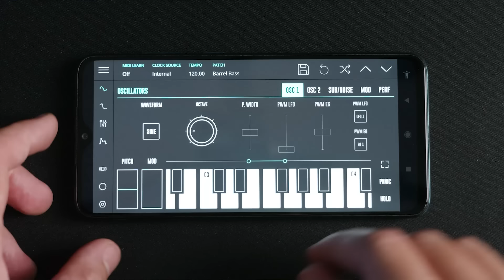tocando la guitarra con una lapicera... (y otras técnicas bizarras)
🎸 Mi equipamiento de grabación:
Monitores Kali LP6
Interfaz Beringer UMC204HD

🎥 Mi equipamiento de filmación:
Cámara Panasonic Lumix S5ii
Lente 50mm

🎸 Mis accesorios favoritos:
Cuerdas Daddario XS
Púa MXR Max Grip
Púa Dunlop Jazz III

¡Gracias a Family Arg por la ropa!

Especial agradecimiento a mis Patreons ♥
Juan ignacio Torres
Karla Vega
Miguel Leviñanco
Francisco Dardón
Junior
Fernando P
Raul Correa
LeodaniJr Mederos
Isaac Estrella Christopher
Agustin Porto
Misael Cruz Palma
Sebastián Crespo
Martin Feliziani
Jorge López Vargas
Rodrigo Martín
Nicolas Bensaya
Jesus Marin
Celso
Jean C Santiago
Panchorro
Joaquín Alejandro Pérez Estay
Manu Méndez
Jorge Rosario Hernández
Jose Manuel Pérez
Enzo Sebastian
edi gabriel castellanos perez
Diego Molina
Linzer
alexis rojas ancaya
Nicolas Gleria
Gilbert Retamal Silva
Alberto Mateo
Juan Aranguren
roberto roasio
Diego Ignacio Arancibia Astorga
Carlos Martel W

Edición de video: Fabricio Podestá